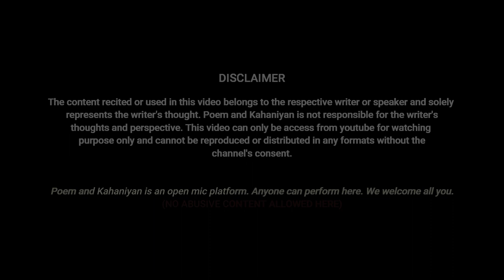Haale Dil Sunau Kaise | Avanish Bhalla |Poem and Kahaniyan | Hindi Poetry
If you are interested in performing Poetry/Storytelling/ Shayari..!

a
Or you can Whattsapp your queries to  -- 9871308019(Only WhatsApp)

Performed avanish Bhalla

Poetry hindi
hindi poem
poem hindi
hindi poetry by famous poets
Hindi Shayari
poetry hindi
viral poetry
Urdu poetry
Hindi shayri